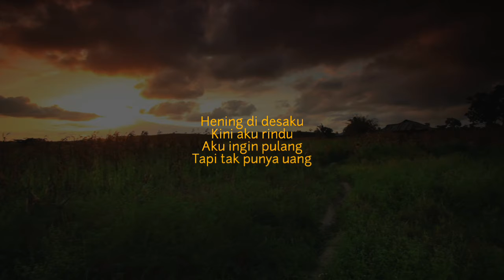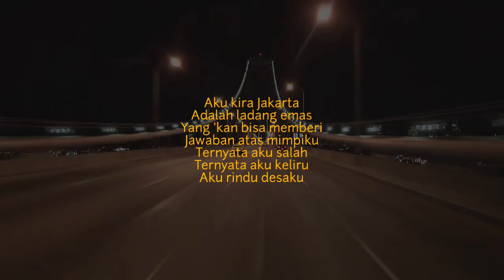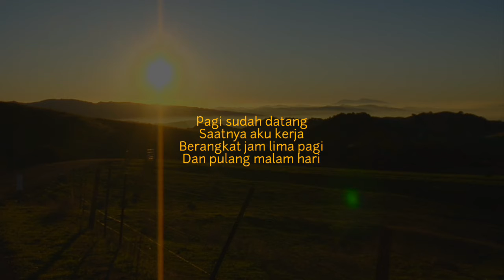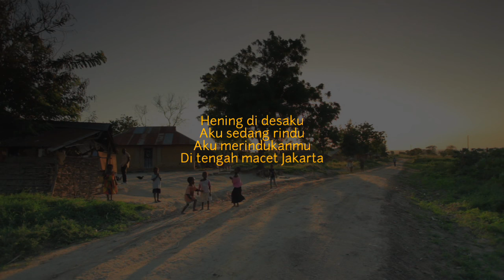Iksan Skuter - Ku Kira Jakarta (Lirik Video Cover)